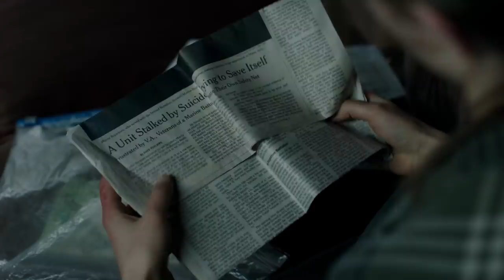LEAVE NO TRACE | Official Featurette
Go behind the scenes of the summer’s best reviewed movie and discover how the cast of LEAVE NO TRACE learned to go off the grid.